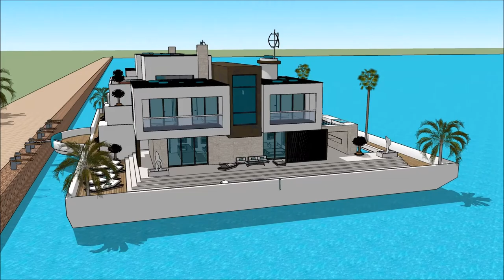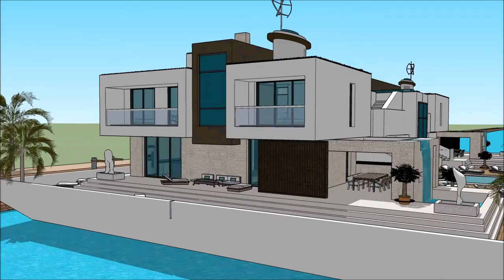ተንሳፋፊ ቤት የጀልባ ጀልባ የጀልባ ቤት Ethiopia 3d floating house Amsterdam architecture houseboat Dream Home in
The floating house villa houseboatzania launching an innovative high-end luxury yacht floating house villa mansion home design potentially as a display of exhibition of the ተንሳፋፊ ቤት የጀልባ ጀልባ  የጀልባ ቤት Ethiopia 3d floating house Amsterdam architecture houseboat Dream Home in.

The collection of the Floating house villa houseboatzania concept of ተንሳፋፊ ቤት የጀልባ ጀልባ  የጀልባ ቤት Ethiopia 3d floating house Amsterdam architecture houseboat Dream Home in consists of high luxury and architectural art pieces in minimalism combined with living on the waterfront of the harbour.

The floating house villa mansion yacht design has the basis to sustain living with high standards and contemporary structural design - ተንሳፋፊ ቤት የጀልባ ጀልባ  የጀልባ ቤት Ethiopia 3d floating house Amsterdam architecture houseboat Dream Home in with numerous of prospects for excessive living and celebrating the desire of life worldwide: